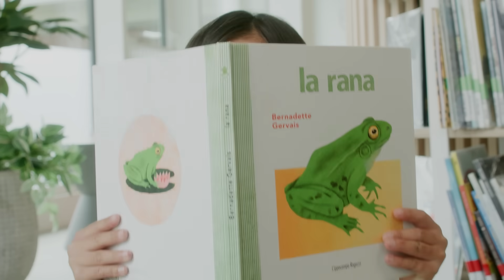Back to school | FW22 | UK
School is about to start! Get ready with Geox shoes and jump into this year with fun.
Discover the new collection in the Geox Shops, on geox.com and in some children's shops.